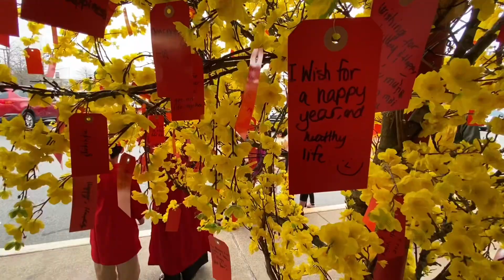ĐÓN XUÂN NÀY NHỚ XUÂN XƯA